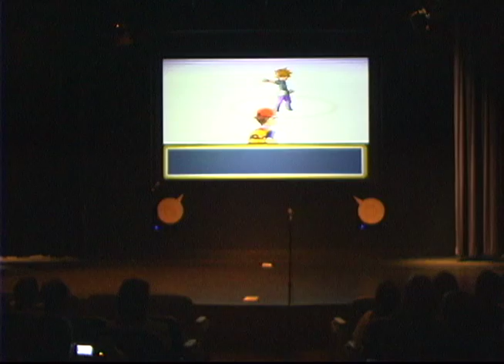Pokemon Theme Song - Freshman Fifteen (F15)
"Pokemon Theme Song" opb Jason Paige
Arranged by: Jon 'Land O' Lakes' Harrison
Soloist: Will 'Cathy' Carlyon